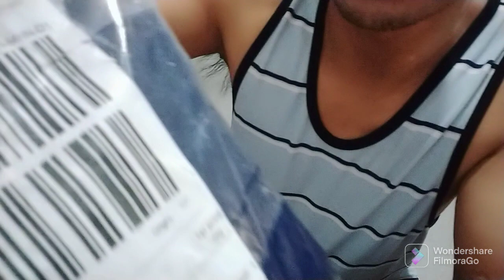Mobile phone and Go pro chest straps adjustable || pan tactics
sa lazada ko po nabili